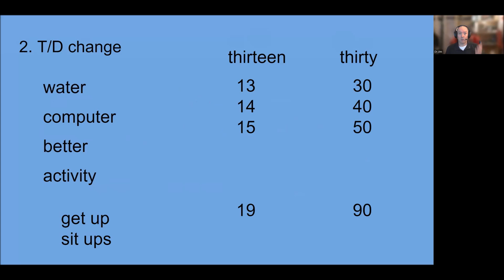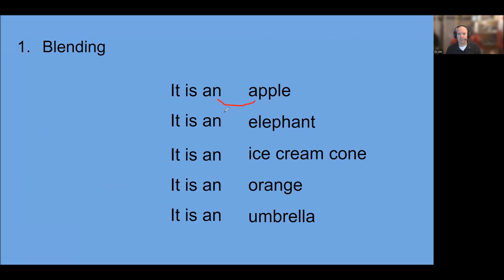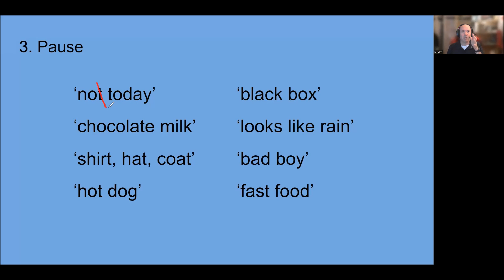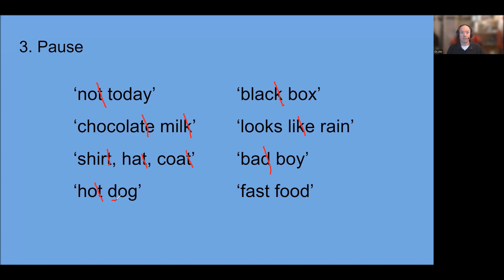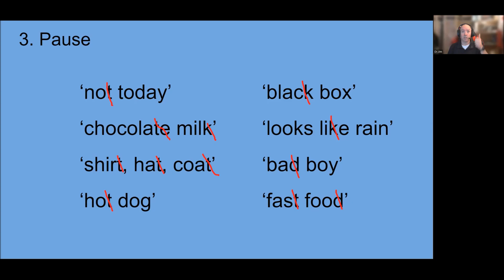Session One Part 3: Pause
In this video I introduce the third step in how to understand native speakers and how to make your own speaking sound better and faster. This trick is to pause when you have two hard sounds together. In the video I give you many examples of common words and phrases that look very different than they sound.

As always, I will provided recorded feedback to the first three people to comment on the video with their own recording of the activity. You can record no Vocaroo and post the link. I will listen to your speaking sample and give you some feedback to improve.

Good luck!